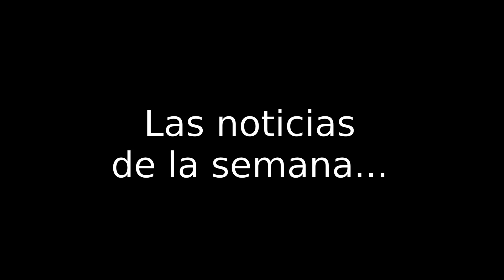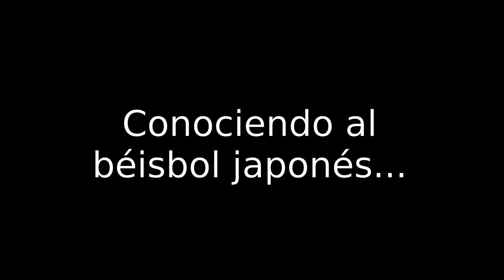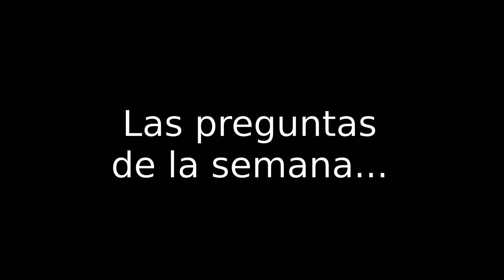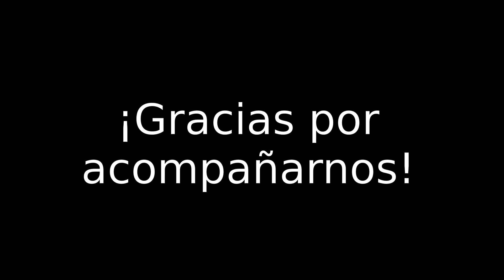La Hora del Béisbol Japonés, Ep. 332, 04/06/2023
El programa de esta semana habla de la suspensión de nuestra página en Facebook, del inicio de los juegos interligas 2023 y de las firmas de Alfredo Despaigne y Humberto Mejía. Adicionalmente, recuerda la exitosa historia de los jugadores panameños en la NPB y responde a las preguntas de nuestros seguidores.